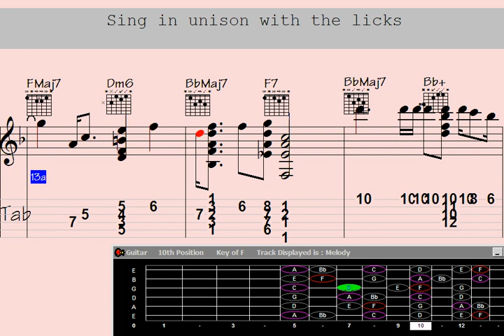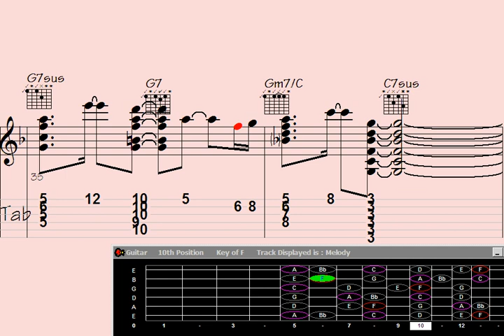Unleash 'Forgotten Statements,' the euphoric guitar masterpiece that sparks your musical brillianc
Experience the enchanting realm of Guitar Chord Melody, where chords strum and melodies cast their spell. Immerse yourself in a captivating assortment of guitar chord melodies that will transport you to a world where strings become storytellers and harmonies awaken deep emotions. Whether you're an aspiring guitarist or an experienced player, this playlist serves as your gateway to the exquisite fusion of chords and melodies.

Engage your senses on a musical journey adorned with soul-stirring arrangements, awe-inspiring harmonies, and intricate fingerpicking patterns. From timeless classics to contemporary hits, this meticulously curated selection spans various genres, including folk, pop, rock, blues, and more.

Unleash your creativity and elevate your guitar skills as you learn to intertwine melodies within the tapestry of rich chords. Each video in this playlist is a treasure trove of inspiration, presenting expertly crafted arrangements and innovative approaches to chord progressions.

Prepare to be captivated and inspired by the harmonious symphony of guitar chord melodies that will carry you away. Whether you seek relaxation, musical exploration, or sheer bliss, this playlist is your ultimate companion.

So, grab your guitar, tune those strings, and let the chord melodies transport you to a world where music speaks the language of the heart.

Let this Guitar Chord Melody song ignite the flames of your musical passion.